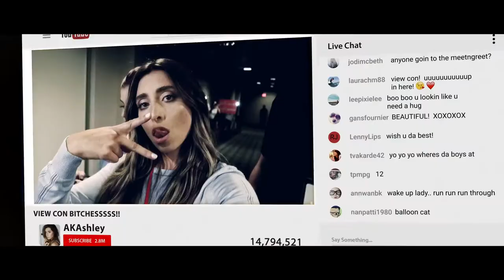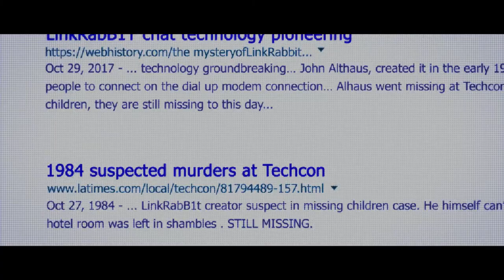Deadcon Trailer Unleashes the Terrifying True Horrors of Social Media